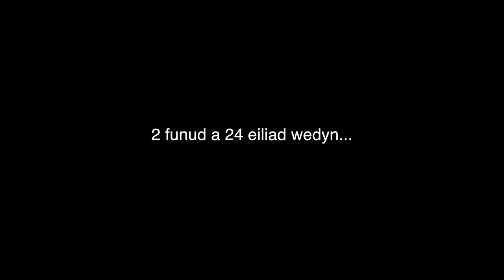Torri Record - Bwyta Grawnwin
Dilynnwch ni ar @yllearall